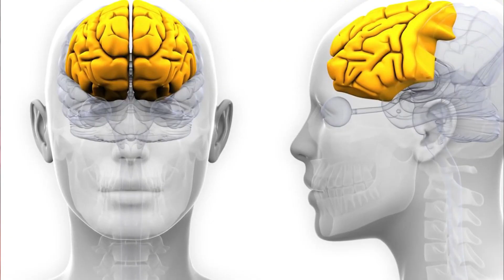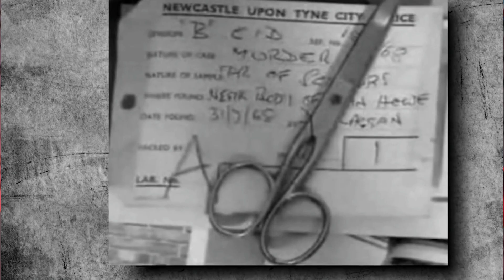لبنت لرونات لبوليس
أوعر  بنت دازت فالتاريخ

00:00تحياتي
00:55شترك فل قناة باش اوصلك نت لو لجديد